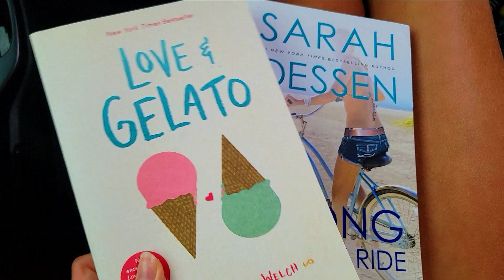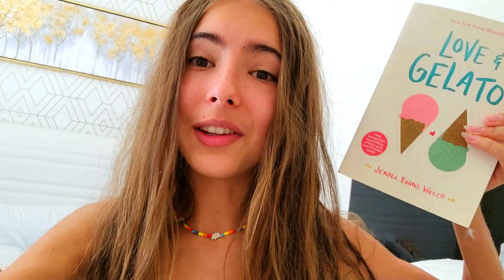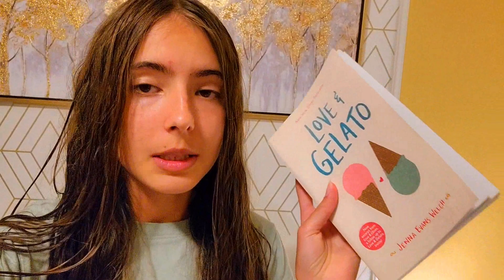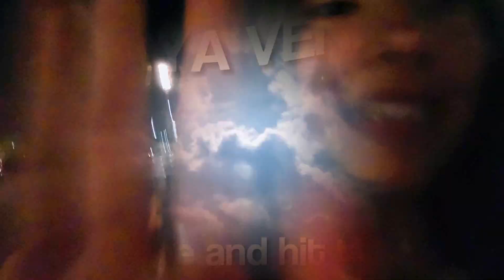SUMMER DAYS IN MY LIFE ☀️🌺 florida vacation vlog *with siblings*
Heyy guys!! Today I present you with a vlog about a few summer days on vacation in Florida! We had so much fun, and I hope you guys also have fun watching this video :))

a: filmora wondershare x

xoxo, maya